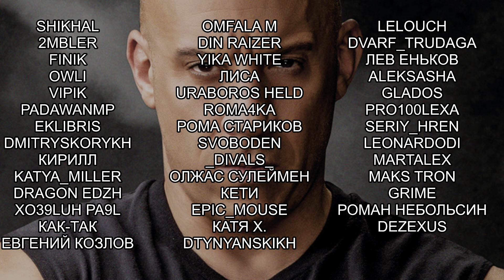ВТОРОЙ ЭТАП ФИЛОСОФСКОЙ СОЛИ! Potion Craft Alchemist Simulator Релиз #49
Potion Craft Alchemist Simulator прохождение на русском, Potion Craft Alchemist Simulator - симулятор алхимика, в котором вы физически взаимодействуете с ингредиентами и инструментами в процессе варки зелий. Придумывайте новые рецепты, привлекайте клиентов и экспериментируйте! На вас рассчитывает весь город!